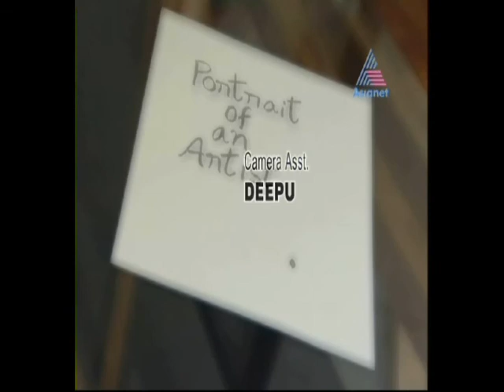Rajashree Warrier - Portrait of an Artist (Asianet) Part 2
Part 2 of the Asianet Programme on Rajashree Warrier, the renowned Bharathanatyam Artist, Musician and Media Person from Kerala. This interview with Ms. Warrier was directed by Mr. Unni. R, the promising writer who penned the stories for the recent malayalam movies; Big B, Anwar and Bridge(Kerala Cafe)